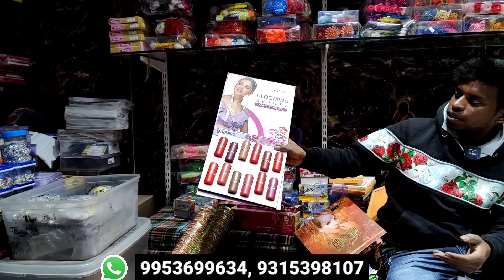ज्वैलरी कॉस्मेटिक पायल बिछिया चूड़ियां, Jewellery Market Delhi Sadar Bazar,Payal Bichhiya, Cosmetic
Shop Name - Daksh Jewellery
Delhi Sadar Bazar Shop Number -333

अपनी Shop की वीडियो शूट करवाने के लिए

friends iss video main mene delhi sadar bazar main payal, Bichiya ki wholesale shop kaa vlog banaya h churia, bra panti bhi dikhai hkaafi achhi jewellery dekhne ko milegi apko artificially jewellery, payal wholesale price main milegi

payal bichhiya wholesale market
bra panty wholesale market
jewellery
Artificiawholesale market sadar bazarl jewellery || oxidised jewellery wholesale sadar bajar

Wholesale cosmetic shop in delhi, Branded cosmetics wholesale market in delhi,

Dulhan sringar cosmetics in delhi, Cosmetic at wholesale price direct new delhi,

Branded cosmetics wholesale india, Dulhan sringar delhi,

Imported cosmetic,

y
Cosmetics dealers in delhi, Lakme wholesale price,

Branded cosmetic, Wholesale cosmetics in Mumbai,

Wholesale cosmetics in Punjab, Branded cosmetic wholesale price,

List of cosmetics items for shop, Ladies saman list,

Cosmetics list,

Cosmetics wholesale price list Cosmetics products manufacturing in india mart

Cosmetics industries in delhi Top ten cosmetics shop in sadar bazaar

Wholesale cosmetic shop in sadar bazar delhi Branded cosmetic wholesale market in delhi

originalcosmetijewellery wholesale market in india

cosmetics wholesale prices wadhwa cosmetics sadar bazar, delhi
artificial jewellery wholesalers in chandni chowk dehli artificial jewellery market
Sabse Sasta Payal
Sabse Sasta cosmetic jewellery holsale
Sabse Sasta kahan Milta Hai
Payal
Dulhan chuda
ChutkiGuarante  item Wholesale